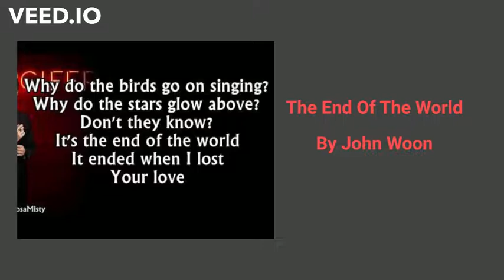The End Of The World By John Woon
Hi,

Many thanks for your visit!

I’m John Woon from Malaysia, a happy 75-year-old retiree.

Please “SUBSCRIBE" to my YouTube channel to join me and my guitar, as I challenge myself with my ageing vocal cord and fingers… in my journey towards doing justice to some of the world’s most memorable oldies, especially the Country and Western songs!

Lyrics:

Why does the sun go on shining?
Why does the sea rush to shore?
Don't they know it's the end of the world?
'Cause you don't love me any more

Why do the birds go on singing?
Why do the stars glow above?
It ended when I lost your love

I wake-up in the morning, and I wonder
Why everything's the same as it was
I can't understand, no, I can't understand
How life goes on the way it does

Why does my heart go on beating?
Why do these eyes of mine cry?
It ended when you said, "Good-bye"